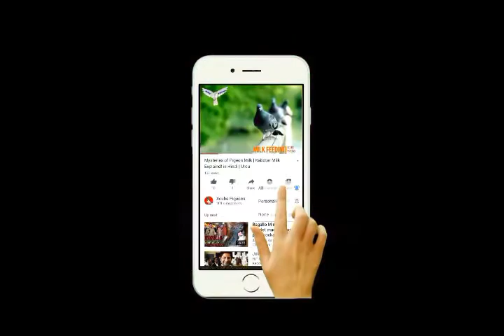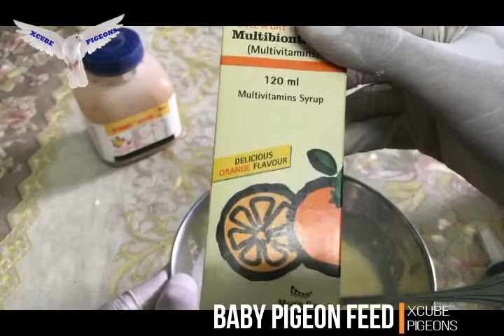Kabotar k Bachon k Lie Feed| Baby Pigeon Feed |کبوترکےبچوں کے لئے فیڈ بنائیں ۔ بہترین طریقہ | PART 1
This Video is About Making Healthy Feed For Baby Pigeons- Part 1
Please Follow the Next Part

Like This Video & Shere With your Friends.

Thanks.
Xcube Pigeons